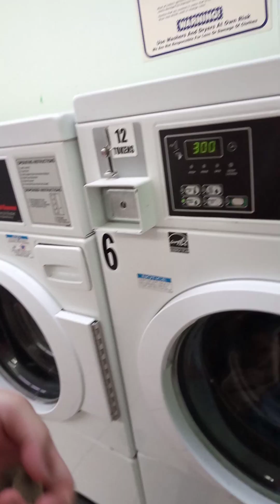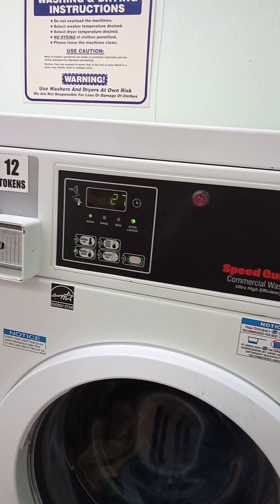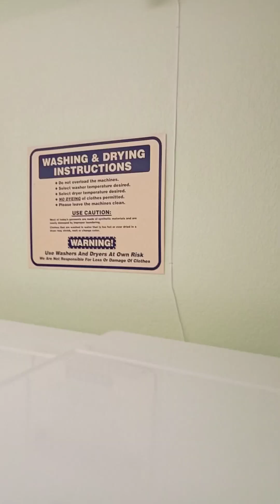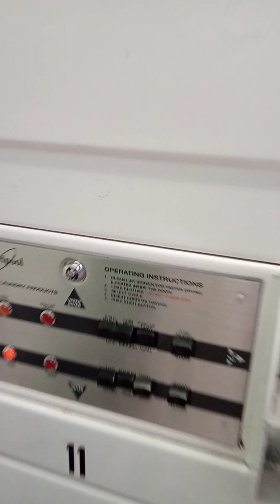Lavanderia num Hotel nos States eua Inscreva-se no canal para mais vídeos!!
Viagem à Disney nos EUA Florida